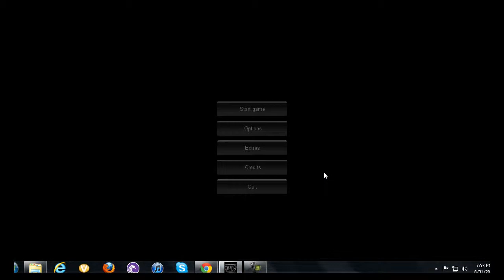SLENDERMAN DOESN'T LET ME WIN :/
Episode 11 of slenderly frustrated :D ill beat it someday, just not now :/ i have been beaten too many time, one of these days I swear I will come back stronger then ever. TOO F*** HIM/HER UP AND HIS/FAMILY ! having a yugioh contest on my channel. prizes are tour guide, veiler, and shi en. good luck and check it out down below.